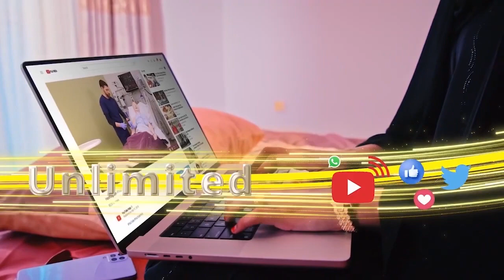Socan Mayso Curadadiina Noo Laaya Iyo Jabhad Iyo Qori Aban Qadanayna,caqligu Ha Shaqeeyo Oo'xaashi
Socan Mayso Curudadiina Noo Laaya Iyo Jabhad  Iyo Qori Aban Qadanayna,caqligu Ha Shaqeeyo Oo Doorasho'xaashi